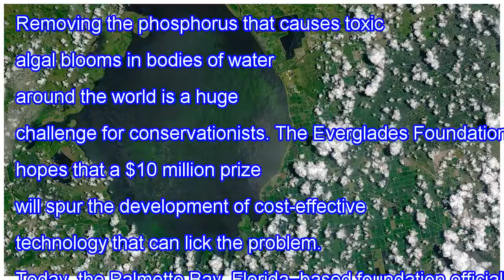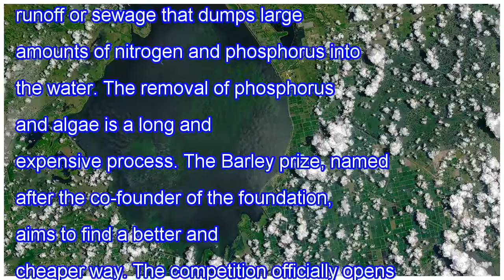Everglades foundation launches $10 million prize to clean up toxic algae blooms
Removing the phosphorus that causes toxic algal blooms in bodies of water around the world is a huge challenge for conservationists. The Everglades Foundation hopes that a $10 million prize will spur the development of cost-effective technology that can lick the problem. Today, the Palmetto Bay, Flo...